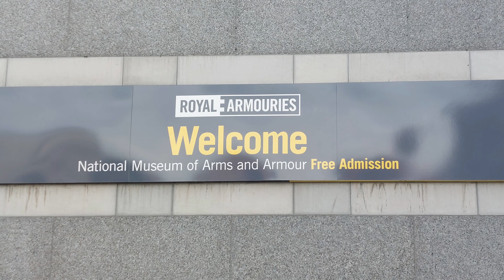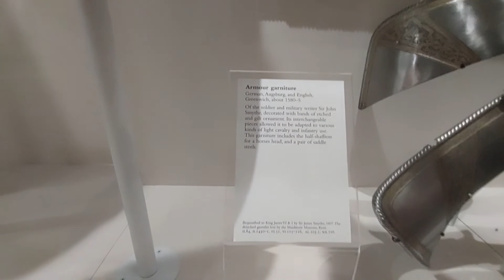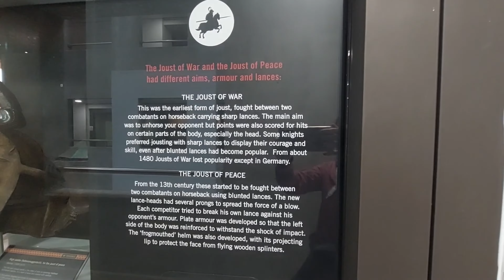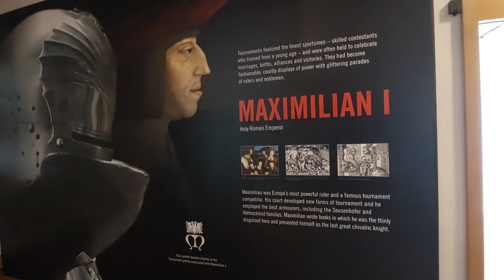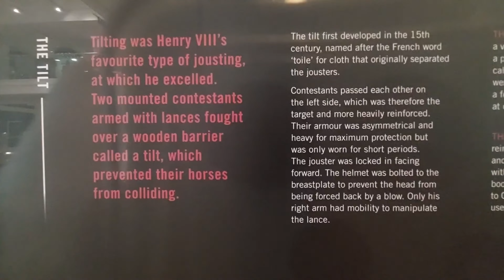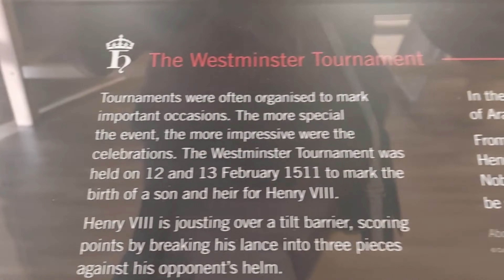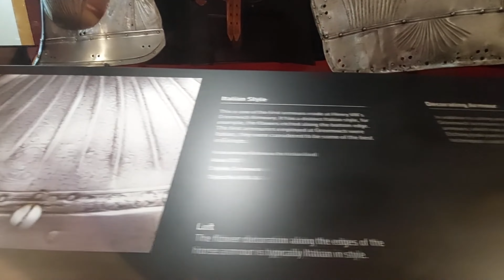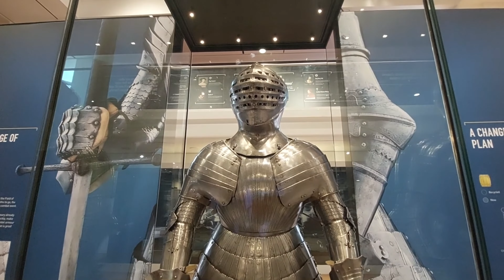Royal Armouries Museum Walkthrough Tour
Music used= slow walk into the sunset by Alexander nakarada and sunset fields by Alexander nakarada.